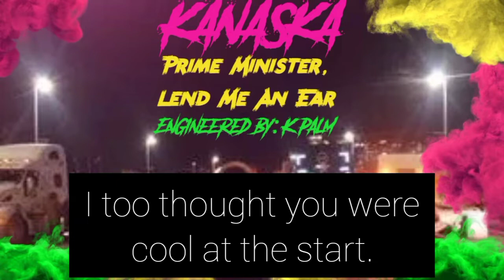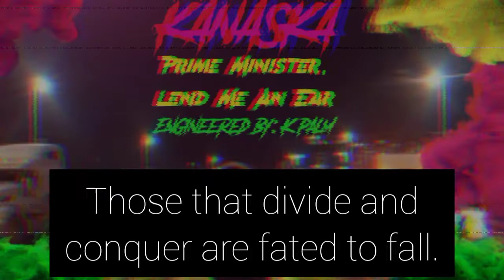Kanaska - Prime Minister, Lend Me An Ear (Engineered by: K Palm)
Prime Minister, Lend Me An Ear
Written by: Kanaska Carter
Engineered by: K Palm

Kanaska.com
Tiktok, IG & FB: iamkanaska

Beginning clip: @finding_franxinus on IG